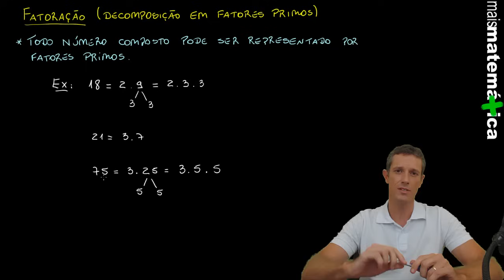Matemática Básica - Aula 8 - Fatoração de números inteiros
Nesta aula de matemática básica estudaremos a fatoração de números inteiros. Boa aula!